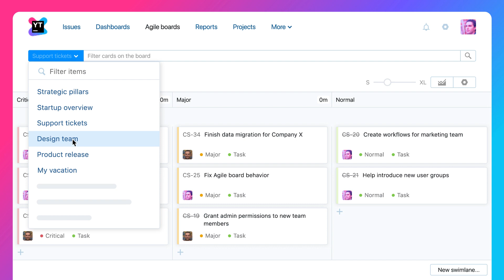YouTrack. Agile Boards. German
Agile-Boards
YouTrack unterstützt mit flexiblen und leistungsstarken Agile-Boards sowohl Kanban und Scrum als auch gemischte Ansätze. Auch wenn Sie keiner konkreten Agile-Methodik folgen, bieten Ihnen Boards eine großartige Möglichkeit, unterschiedliche Projekte zu planen und zu verfolgen – vom Backlog einzelner Entwickler*innen bis hin zu Unternehmensportfolios.